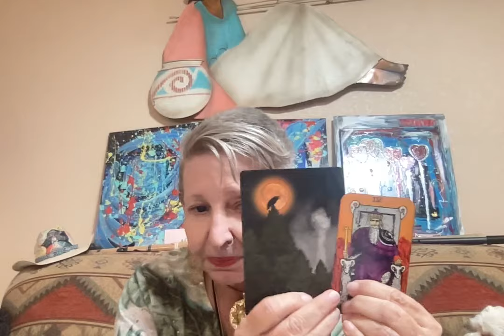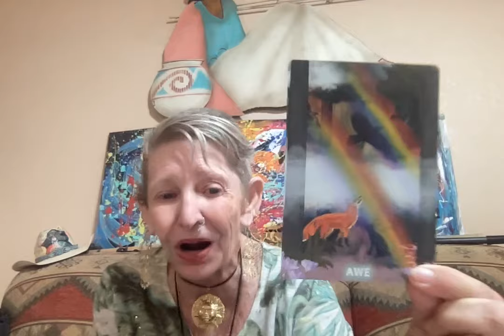Truth Social - Let's Look